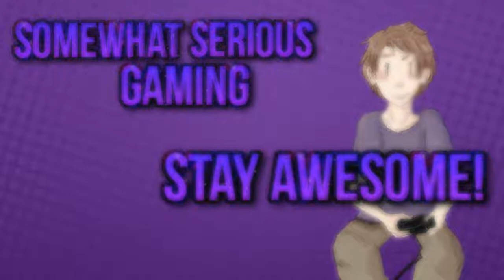Channel Trailer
Some Links!
Will be added to with more to come!